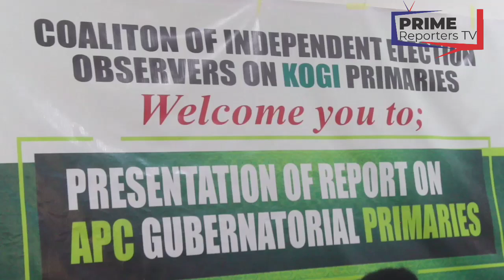Independent Observers Score APC High For Kogi Guber Primary.